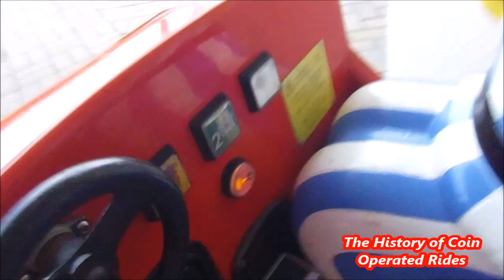2000s Coin Operated Car Kiddie Ride - Bananas In Pyjamas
Filmed at The Sun Spot, Brean on September 23rd 2020.

The Bananas in Pyjamas ride was released by Fun2Learn in 2000.

The History of Coin Operated Rides now has its own home on YouTube!